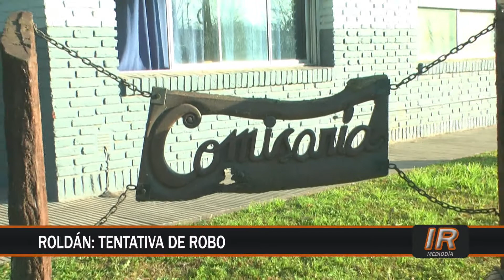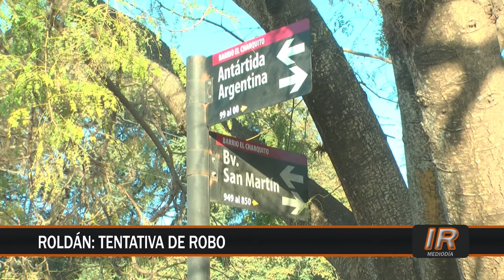Roldanense arrestado al intentar sustraer un neumático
La modalidad de los “robaruedas” ha llegado a Roldán pero sin éxito al menos para un sujeto que fue arrestado en pleno acto delictivo.